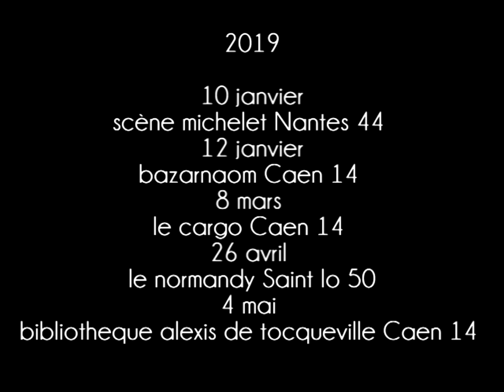COEFF feat Dj Téo :Acte 1 "Aux Frontières du réel"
COEFF Acte 1 Mixtape Aux Frontières du Réel" en attendant X-FIles
(Prod by Olderfy Babs )

Aux Frontières du Réel sortie le 12 Janvier  2019